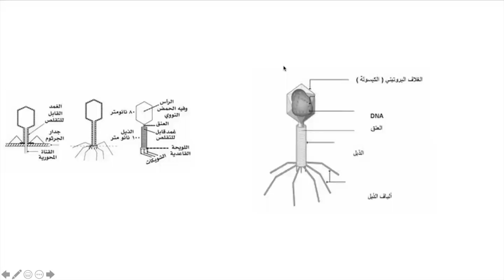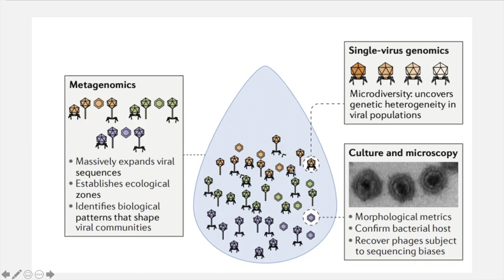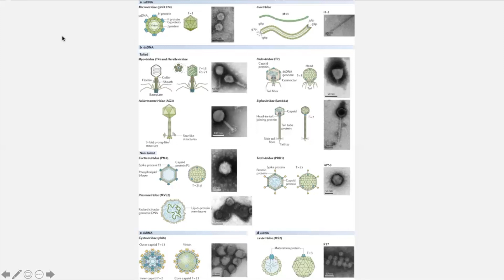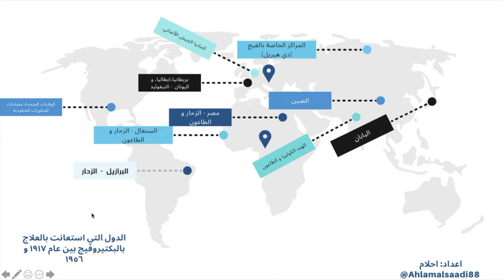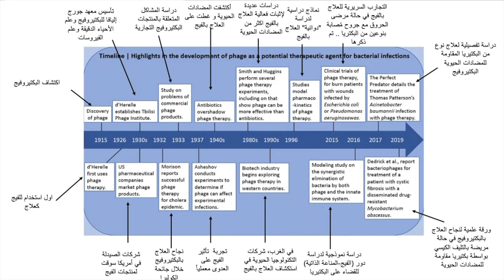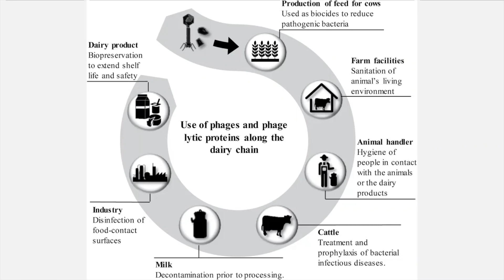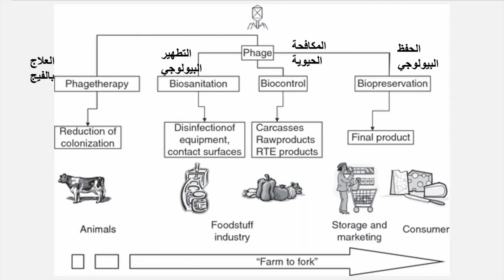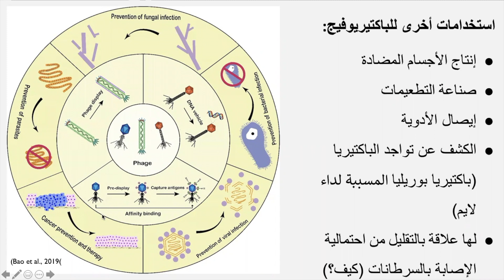البكتيروفيج: ايش يقدروا يسووا و ليش نحن نحتاجهم - Phages; what they can do? why do we need them?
ماهي البكتيريوفيج و لماذا نحتاج إليهم؟
هي فيروسات تصيب الباكتيريا لذلك يمكن أن نستخدمهم في التخلص من الباكتيريا كبديل للمضادات الحيوية

مشاهدة ممتعة

المحتوى من إعداد وتقديم

د. أحلام الصاعدي
ماجستير في الأحياء (مقاومة المضادات الحيوية) من جامعة كارلتون - كندا
دكتوراه في علم البكتيريا الجزيئية و العدوى ( التخصص الدقيق علم البكتيروفيج و علاقته بالعائل) من جامعة كوبنهاجن - الدنمارك

د. محمد إمام
ماجستير في العدوى و المناعة من جامعة ليستر - بريطانيا
دكتوراه في العدوى و المناعة من جامعة ليستر - بريطانيا